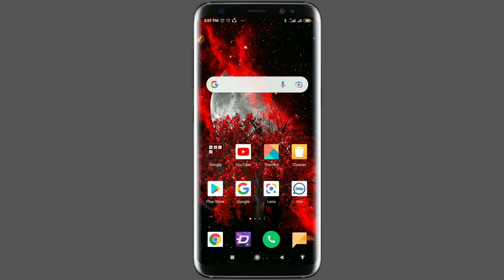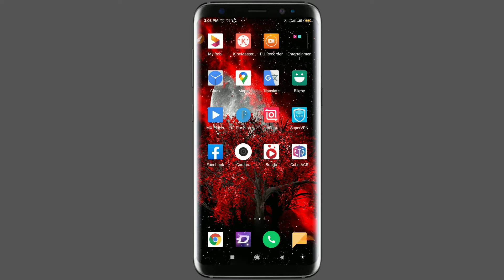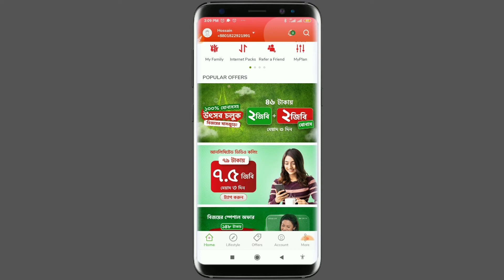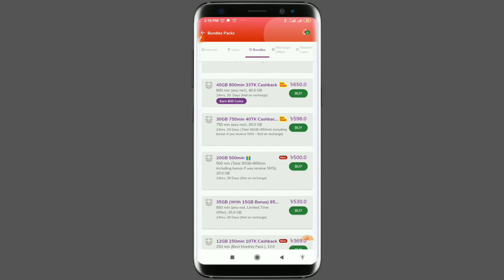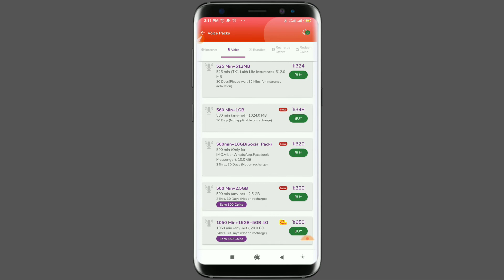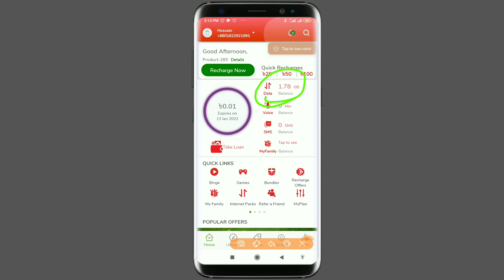মাই রবি অ্যাপ ব্যবহার করার কারণ কি My robi apps!